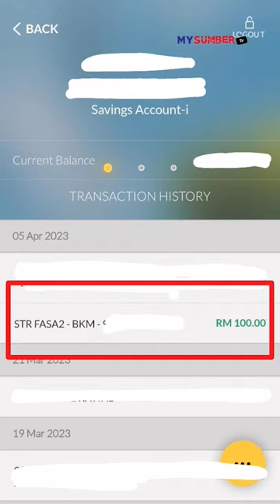Cara Daftar Maybank2u Online. Boleh Tengok Duit Bantuan Dah Masuk Ke Belum. Tak payah beratur di ATM